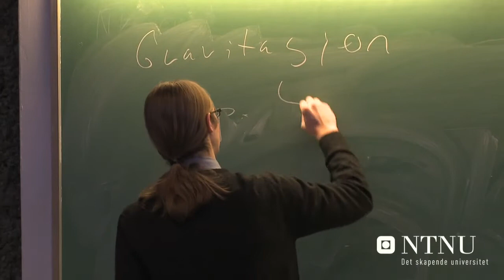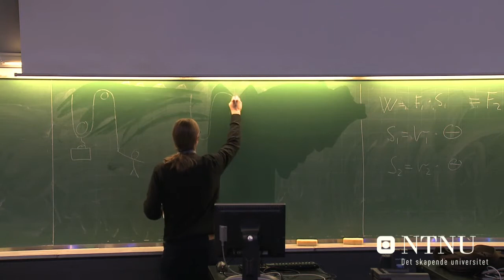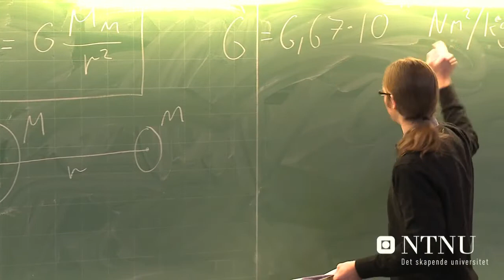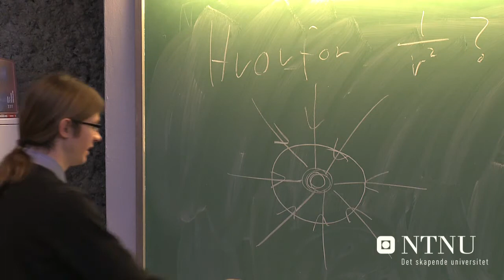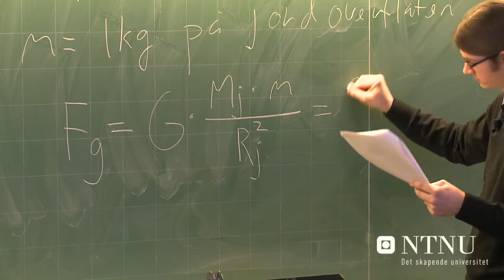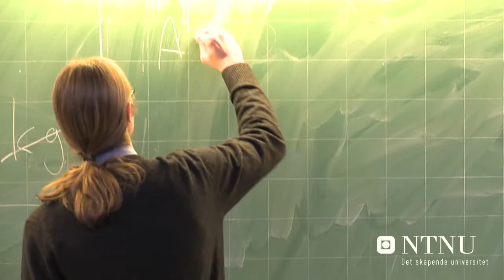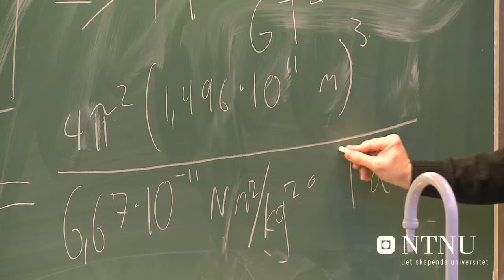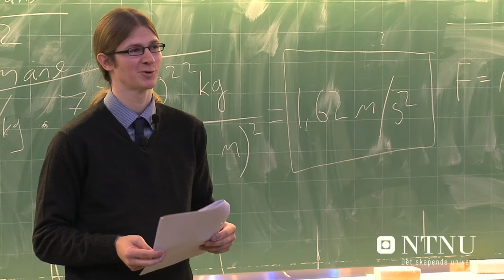Gravitasjonsloven, gravitasjonspotensiale, del 1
Tor Nordam: Forelesning i FY0001, torsdag 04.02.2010